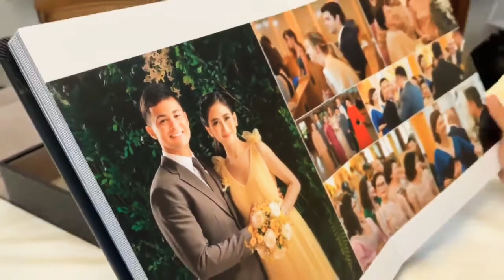Famous Picture of Sarah Geronimo and Matteo Guidicelli? Giorgia Said! Matteo's Sister.